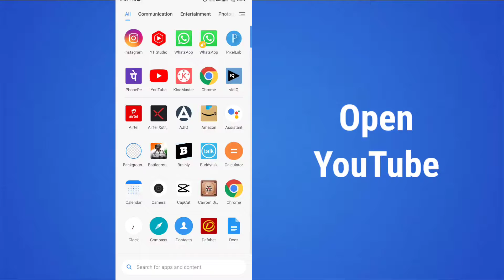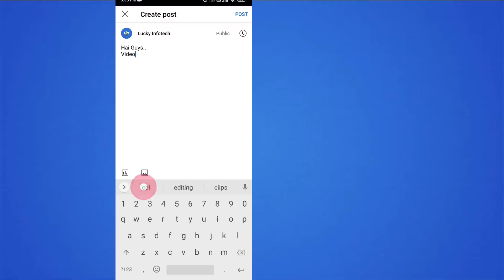How To Post Video On YouTube Community Tab || How to Post YouTube Videos On Community Tab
Hello Guys in this video you will know how to post youtube videos on community tab easily

Music Credit
Song H.A.Y
Artist Clarx
AEI (on behalf of NCS); Featherstone Music (publishing), LatinAutor - SonyATV, UNIAO BRASILEIRA DE EDITORAS DE MUSICA - UBEM, ASCAP, Polaris Hub AB, LatinAutorPerf, and 10 Music Rights Societies